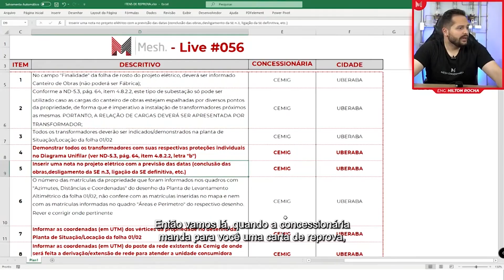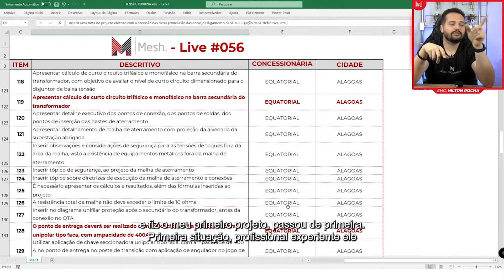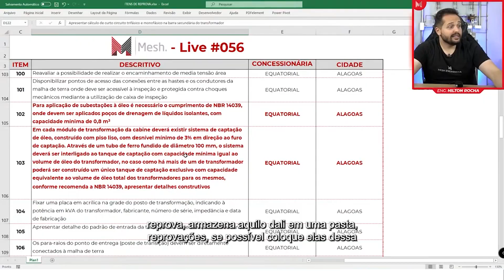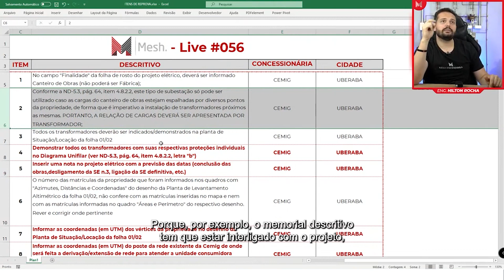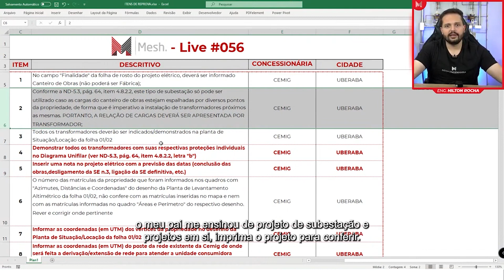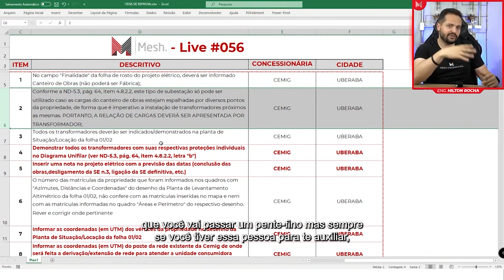Trâmite de Projetos de Subestação na Concessionária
Curtiram? Encaminhe para alguém, salve essa publicação e também comente aqui sobre o que você pensa a respeito disso!